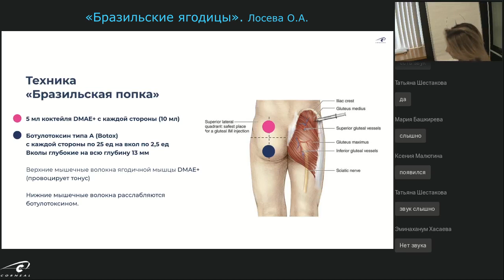Функция ДМАЭ+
Какова функция ДМАЭ+? На этот вопрос отвечает эксперт Corneal, врач-дерматовенеролог, косметолог, лазеролог, Лосева Ольга Александровна.